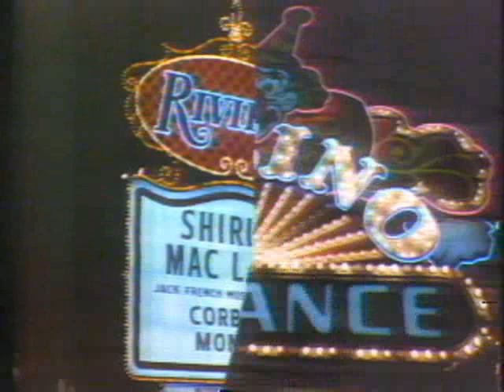Tony Sandler & Ralph Young in The Mike Douglas Show (14 Nov 1980 with a re-run on Apr 17 1981)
In 1980 Tony Sandler & Ralph Young were singing guests in the very popular TV Show "The Mike Douglas Show" presented from the Desert Inn Hotel in Las Vegas.
The Show, hosted by singer  and entertainer Mike Douglas aired from 1961 till 1982.
This very popular show gained National syndication since 1963.
In this episode :Mike Douglas , co-host Shecky Greene; guests Susan Anton, Fred Knoblock, and Sandler & Young.